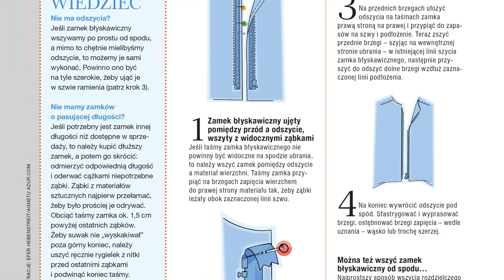Burda style nr 11/22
Nowy numer Burda Style już w sprzedaży!
Szyjesz z Burdą? Oznacz nas w swoich social mediach